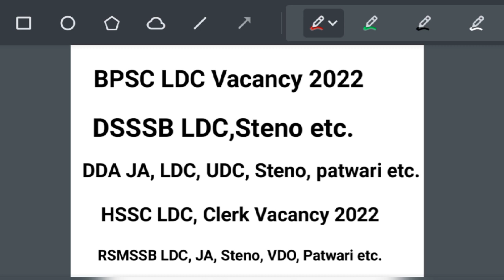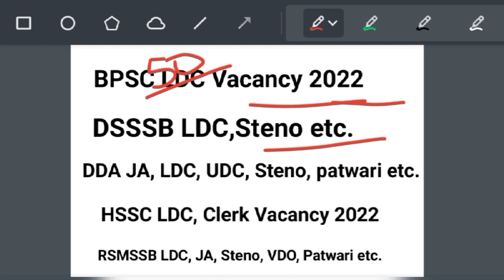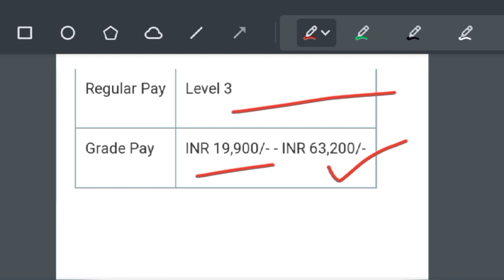LDC Upcoming Vacancy 2022 |Exam Pattern, syllabus |Selection Process, Age limit, Salary